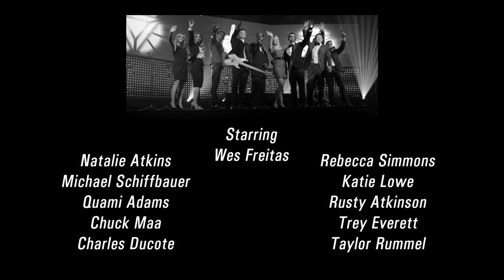Suits That Fly (JT/Iron Man 3 Parody)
Full Cast and Crew below and Lyrics.

Chapman University proudly salutes its remarkable alumni who created this video.

DIRECTED BY
Wesley Freitas and Jonathan Bruno

SHOT BY
Jonathan Bruno

CAST
TONY STARK Wesley Freitas ('04)
PEPPER POTTS Natalie Atkins
JAMES RHODES Quami Adams
WAR MACHINE Michael Schiffbauer (Dragonfyre Designs)
DANCERS Chuck Maa and Charles Ducote
SINGERS Rebecca Simmons and Katie Lowe
BAND Trey Everett, Brett Atkinson and Taylor Rummell ('10)

TRACK PRODUCER Andrew Border from Moonlight Graham
LYRICS BY Wesley Freitas and Trey Everett
LEAD VOCALS Wesley Freitas
BACK-UP VOCALS Rebecca Simmons and Trey Everett

AC Andrew Ducote,
GAFFER Jordan Raabe ('10),
HAIR/MAKE-UP Rebecca Simmons
STUNTS/RIGGING Tim Losee

COLORING
Tashi Trieu ('10)

VFX
Kellen Moore ('12)
Christopher Rickard ('12)

CREW
Brett Simmons('04), James Bacon, Tim Losee ('04), Brett Atkinson, Taylor Rummell ('10), Trey Everett, Brandon Hillock, Shaylyn Gulickson

SPECIAL THANKS
Fiction Pictures, Anthem Films, Sires Crown, Jose Rubalcaba, Alicia Williams, Ryan at Lightstone Rentals, Phil Daniels, Mark Putnam, Molly Bruno, Layne London, Laura Simmons, Brad Robinson, James Ninness, Ryan Parrott, and Saul "Doc" Martinez for the awesome gloves.

LYRICS

I CAN'T WAIT TIL MY ARC REACTOR CORE STARTS COOKING
PALLADIUM GOT TOO HOT, WAS JUST LIKE AN OVEN.
Owww BURN MY HAND EACH TIME I TOUCHED IT
CHEST ON FIRE, NOW I'M FINE

I WON'T EXPLAIN ALL THE SCIENCE
BUT YOU CAN SEE UP-CLOSE REAL CLOSE WHAT RUNS MY APPLIANCE,
ITS AN UNFUNDAMENTAL, ELEMENTAL LIGHT-TRIANGLE
IT'S SO BRIGHT (that's right)

AND AS LONG AS I GOT MY SUITS THAT FLY
IMA PUT IT ON AN' SOAR TONIGHT
GONNA GET MESSED UP IF WE FIGHT
LET ME BLOW UP A FEW THINGS

MARK 42 FITS EXTRA TIGHT
LADIES LOVE IT WHEN I TAKE FLIGHT
20/20 VISION WITH MY HELMET SIGHTS
Gonna BLOW UP A FEW THINGS
WITH MY GLOVES

STOP.
LET ME TRY AND PLACE YOUR ACCENT.
SO THICK AND CHINESE,
YOU MUST BE THE MANDARIN
MY HOUSE GOT HIT WHAT'S WORSE YOU BLEW UP MY RABBIT.
BUT PEPPER'S FINE, SHE WORE MINE

YOU WON'T LIKE ME WHEN I'M ANGRY
I'M LIKE HULK THOR HAWKEYE CAP BLACK-WIDOW AND HAPPY
NO AVENGE'N JUST REVENGE, GOOD OLD FASHION
YOUR BUTT'S MINE, TONIGHT

IMA GONNA SOAR THOSE FRIENDLY SKIES
SENDING BAD GUYS TO THEIR DEMISE
THEN I'LL BLOW UP A FEW THINGS

MY NEW ARMOR IS HELLA TIGHT
THINK IT'S BEST YOU QUIT THIS FIGHT
JARVIS SHOWED ME WITH HELMET SIGHT
ALL YOU GOT IS THOSE WEIRD RINGS
WHAT'S THE DEAL WITH THOSE WEIRD RINGS?
GET SOME GLOVES

Get out your seat, RHODES

ON STAGE AT THE EXPO
NO LIGHTS IN MY CHEST THOUGH
UPGRADES VIA HAMMER INCs
Y'ALL SIT BACK ENJOY THE GUN SHOW

PLOT'S EXTREME LIKE EXTREMIS
HIGH TECH MECH FROM A BILLIONAIRE GENIUS
LOOKING FOR TROUBLE YOU'LL WIND UP WITH DOUBLE
JUST CROSS OUR STEAMS IF WE THINK WE GOTTA END YOU

TELL THE MANDARIN WHAT I SAY GOES FOR HIM TOO
MAY CHANGE MY COLORS UP A BIT BUT I'LL STAY TRUE
EVEN IF HE WRECKS A SUIT IT'S JUST ONE, WE GOT OVER FORTY SON!